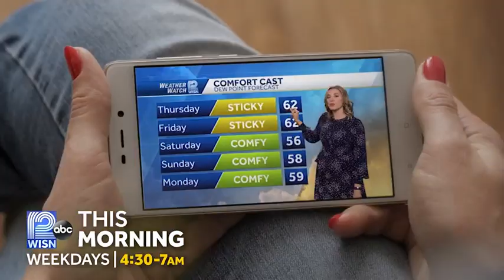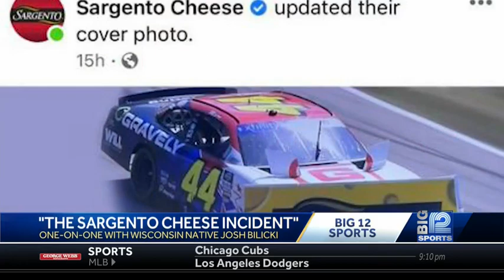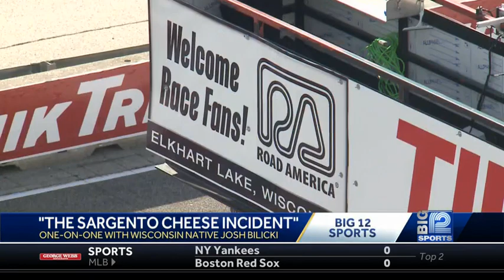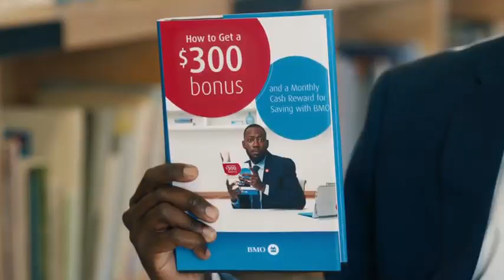WISN Big 12 Sports Saturday Show 07/09/22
Previewing Upcoming Packers Season, Breaking down Milwaukee Bucks Free Agent Moves, and the Nascar Sargento Cheese Incident